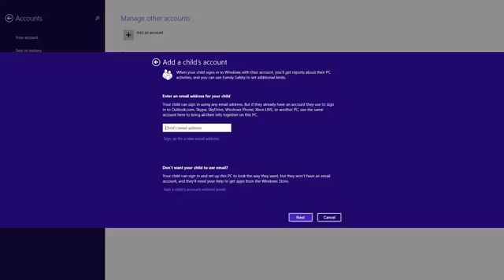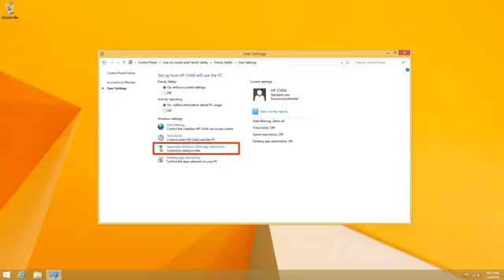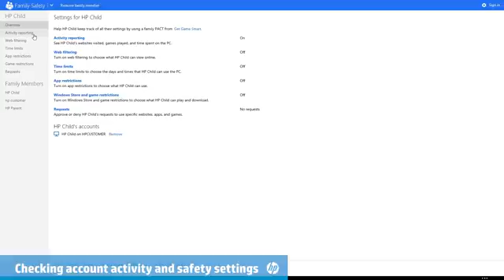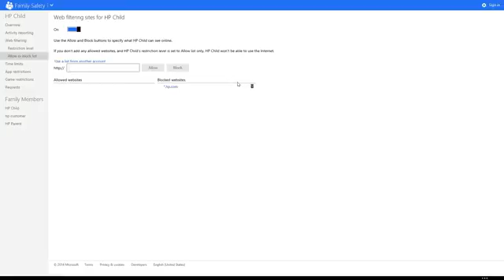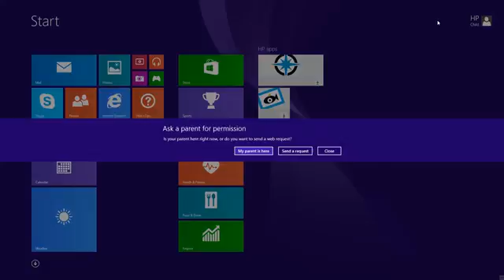Using the Family Safety Features in Windows 8 | HP Computers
Learn how to use the Windows 8 Family Safety features to protect your family when using the computer.